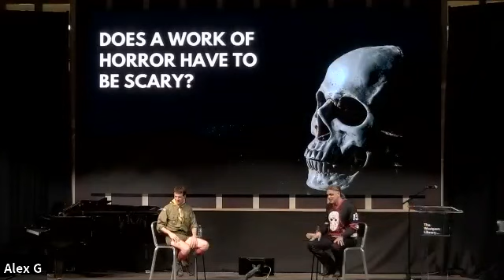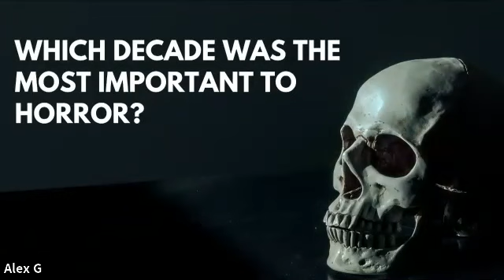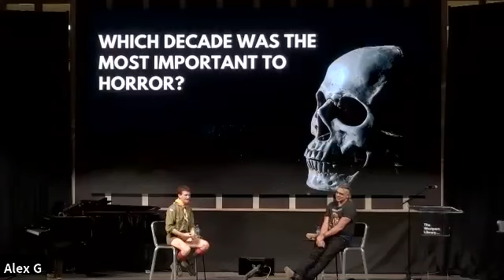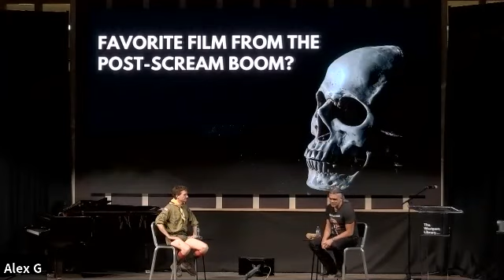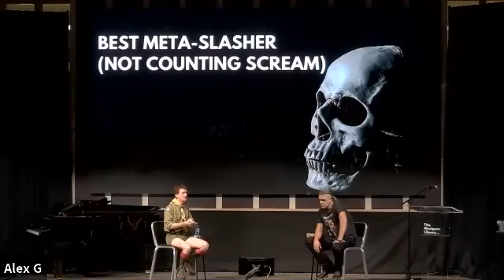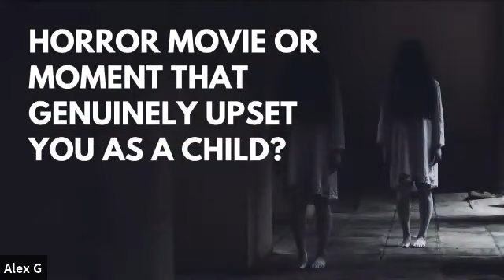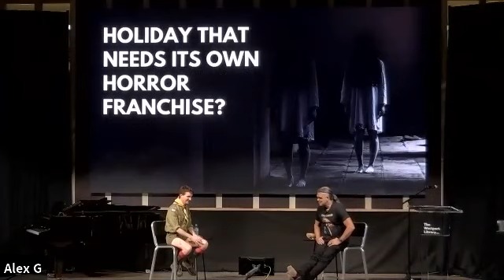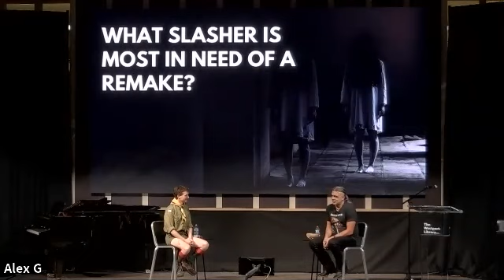StoryFest 2021: Stephen Graham Jones vs Grady Hendrix...LIVE!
Join us for an evening of tricks, treats, and terrifying tales featuring bestselling authors Stephen Graham Jones (My Heart is a Chainsaw; The Only Good Indians) and Grady Hendrix (The Final Girl Support Group; The Southern Book Club's Guide to Slaying Vampires), two of horror fiction’s biggest stars.